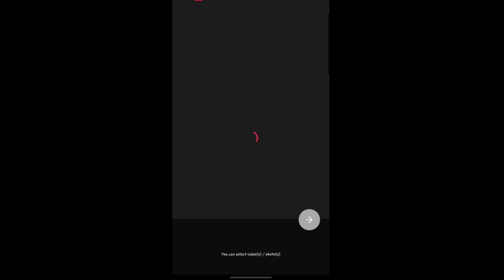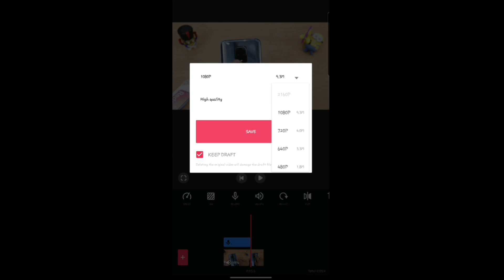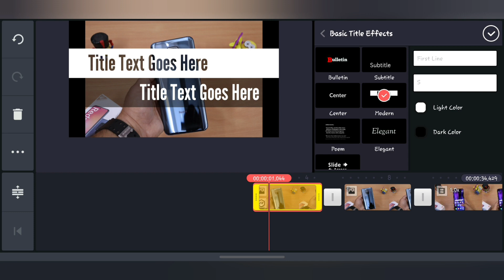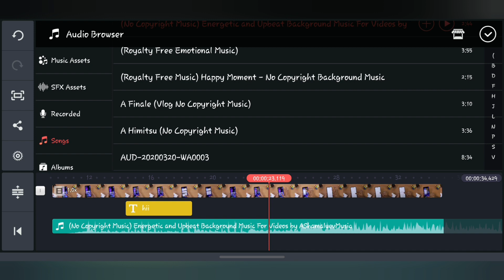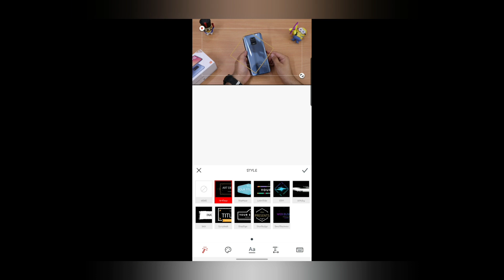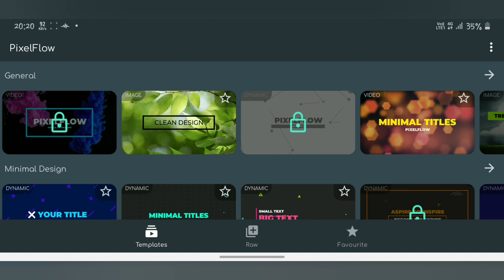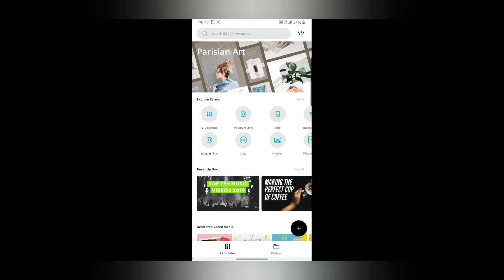Best 5 Video Editing Apps for YouTube in 2020 | Hindi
Best Video Editing Applications for YouTube.

Video Editors
1. Video Guru
2. Kine Master
3. Vlogit

Intro Maker
4. Pixel Flow

Thumbnail Maker
5. Canva

Galaxy Tab A 10.1
Galaxy Buds
Skullcandy Ink'd Wireless
Amazon Basics Tripod
DJI Osmo Pocket
GoPro Hero 7 (Silver)
Boya M1 Mic